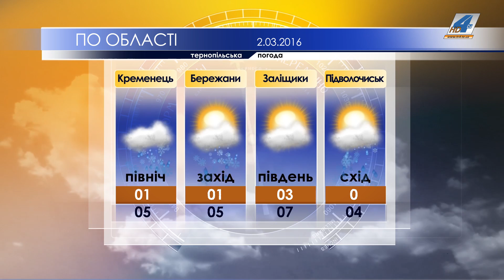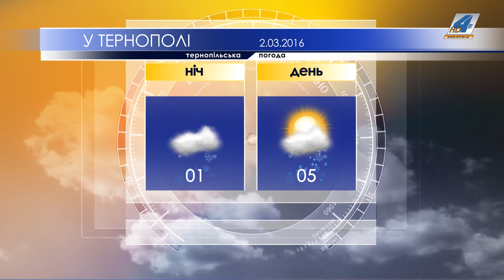Тернопільська погода на 2 березня 2016